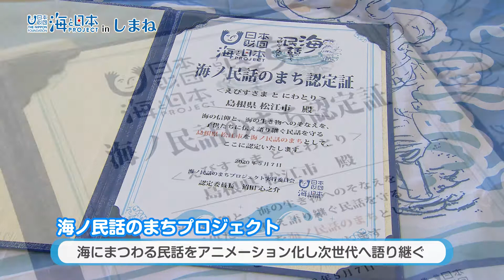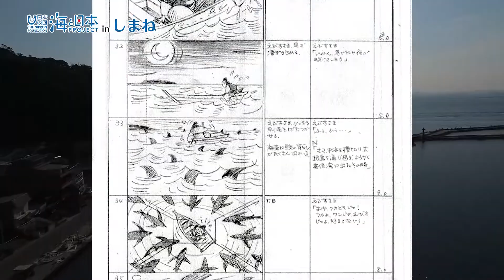海ノ民話のまちに松江市が認定！ 日本財団 海と日本PROJECT in しまね 2020 #20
松江市が海ノ民話のまちに認定されました。
海ノ民話のまちプロジェクトは海と日本プロジェクトの活動の一環として行われていて日本中に残された海にまつわる民話を発掘して、
アニメーション化する事で民話に込められた「思い」「警鐘」「教訓」を
子ども達へ繋いでいこうというプロジェクトです。
松江市でアニメーション化されるのは美保関に伝わる民話「えびすさま と にわとり」。
えびすさまがコミカル描かれた民話がアニメになると、
子ども達も、より親しみやすいですね。

海ノ民話「えびすさまとにわとり」アニメはこちらから！

・会社名
・部署名
・お名前